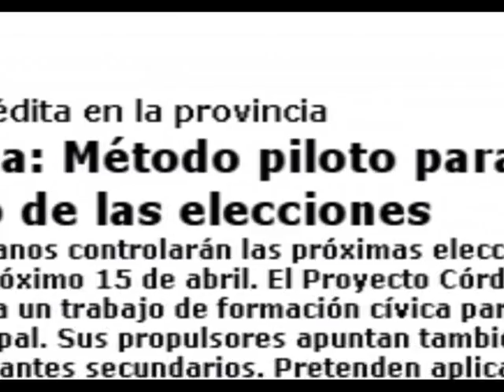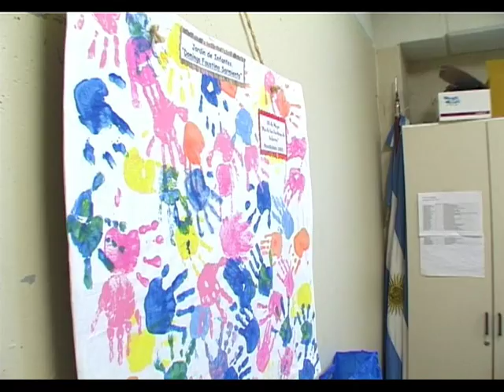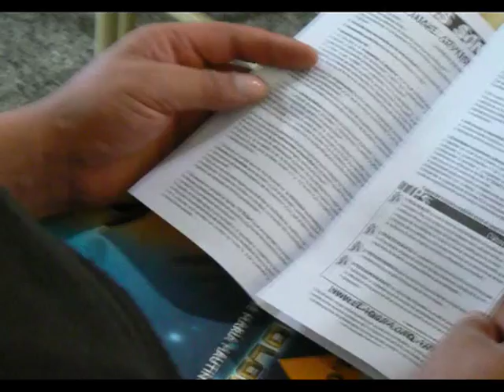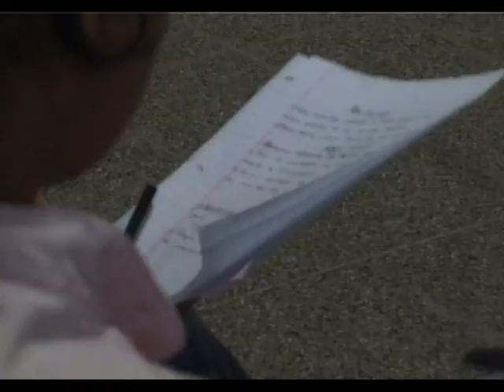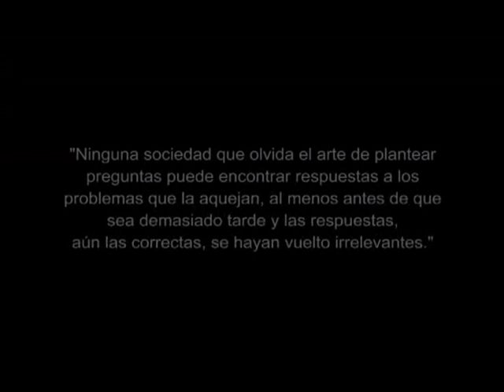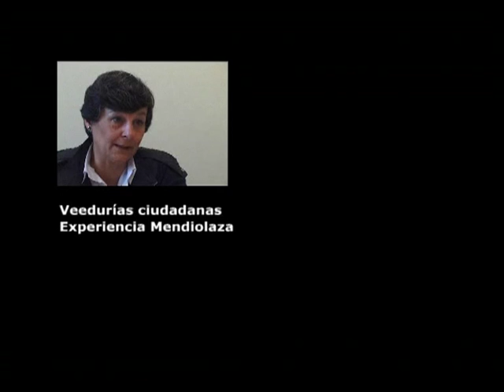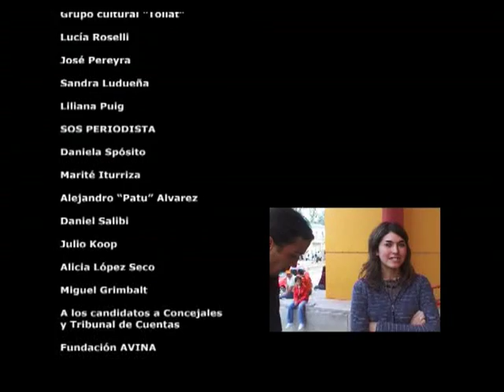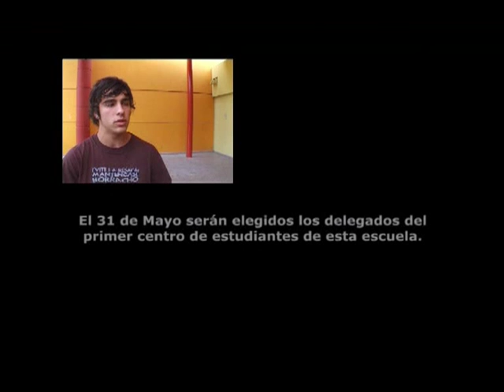Veeduria Mendiolaza.mpg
Veedurías Ciudadanas Mendiolaza
Experiencia inédita en la provincia de Córdoba
La primera experiencia piloto para el control ciudadano de las elecciones, se realizó en la localidad de Mendiolaza, donde participaron los estudiantes secundarios del IPEM 317.
El Proyecto Córdoba con Responsabilidad Electoral, implica un trabajo de formación cívica.

"Ninguna Sociedad que olvida el arte de plantear preguntas puede encontrar respuestas a los problemas que la aquejan, al menos antes de que sea demasiado tarde y las respuestas, qún las correctas, se hayan vuelto irrelevantes."

Como consecuencia de esta experiencia, los estudiantes del IPEM 317 de Mediolaza se reunieron para conformar un centro de estudiantes en la escuela. Cabe destacar que ésta es una iniciativa impulsada por los propios estudiantes que e organizaron para elaborar listas, prever las campañas y elegir sus representantes.
Agradecemos a todos los chicos del colegio IPEM 317 de Mendiolaza, a Rosa Cativa, Lucía Roselli, José Pereyra, Sandra Ludueña, Liliana Puig.